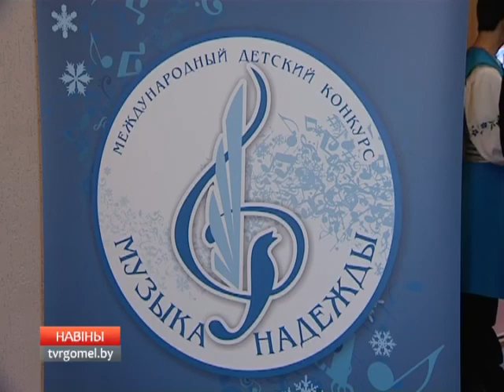07 12 2015 НОВОСТИ РЕГИОНА 18 40